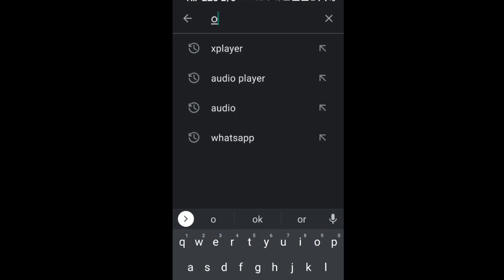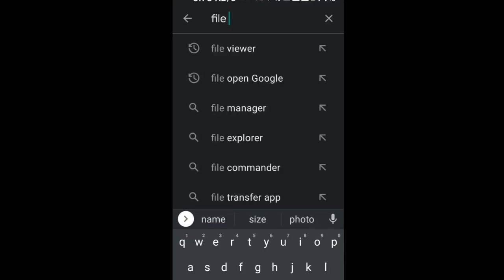.pdf Formats Not Open Problem Solve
Not Support Problem || Formats Video & Audio Agar Nhi Chal Pata toh unko kaise chalaye